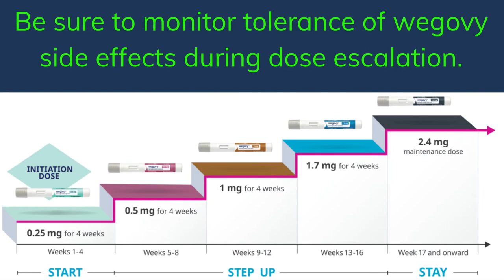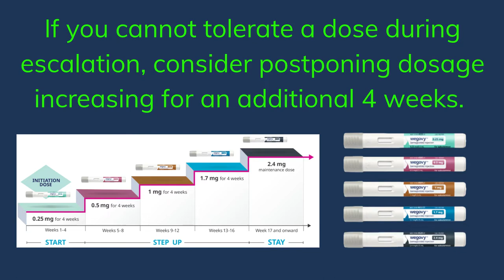The Wegovy Dose Escalation: Everything You Need To Know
Wegovy dosage instructions & wegovy dose escalation.
What is the dose of Wegovy for weight loss and the recommended dosing schedule? What to do if you miss a dose of Wegovy? Why is dose escalation of Wegovy for weight loss so important?
All the information you need to know.